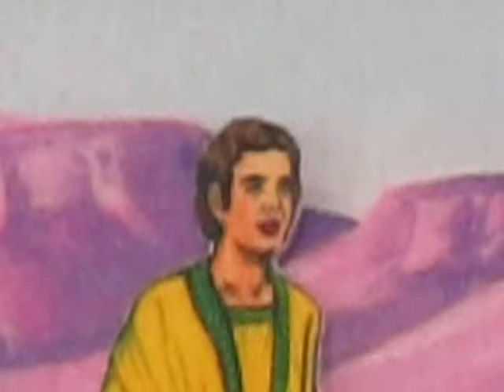CAMP ONE Devotions, Hermitage, Tennessee_David